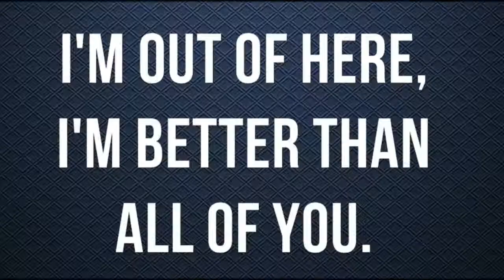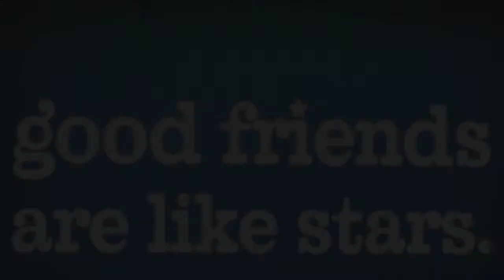The Branch by Love4God - Pastor Charles Lawson